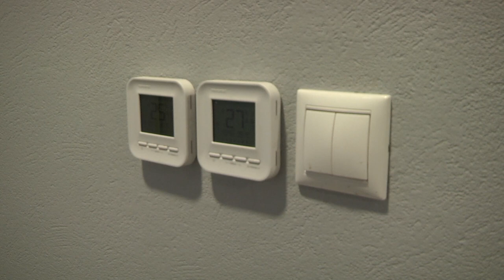Кошка вперед или новые квартиры в Соколе